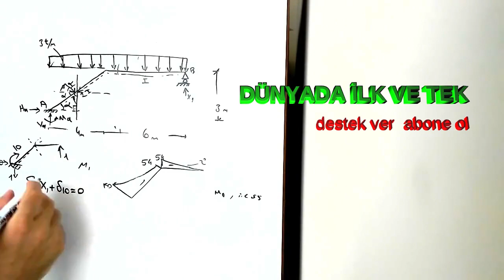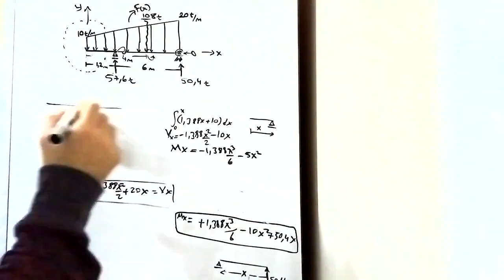İZOST + ÜÇGEN + TRAPEZ + EĞİK + HİPERST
KONSOL
AÇIKLIK
BASİT KİRİŞ
İZOSTATİK EĞİK
HİPERSTATİK EĞİK
KUVVET METODU
KUVVET YÖNTEMİ
TRAPEZ YÜK
ÜÇGEN YÜK
İZOSTATİK SİSTEM
HİPER STATİK SİSTEM
M N T DİYAGRAM